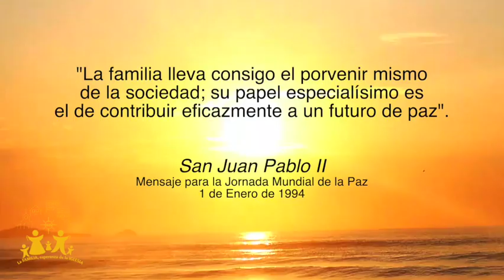Procesión por la Familia y la Vida Guadalajara - Octubre 2022